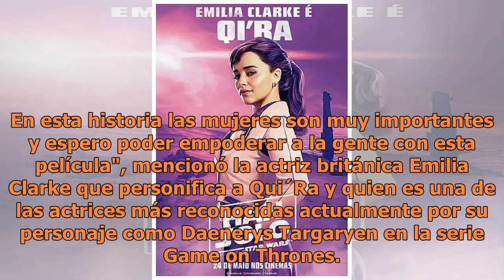"Han Solo" se apodera de la cartelera y le da un giro a la saga de Star Wars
"Han Solo: Una historia de Star Wars" resultómejor de lo que esperaban los fans (FOTO TOMADA DE WEB)Hoy se estrenó la nueva película de la saga de George Lucas "Han Solo: Una historia de Star Wars", en este spin off podemos ver que Alden Ehrenreich (el nuevo y joven Han Solo) no hizo nada mal su int...